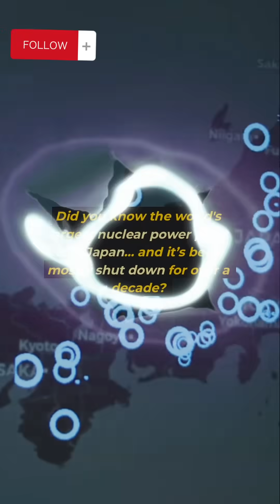This is the largest Nuclear Power Plant!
Here are some facts about the largest Nuclear Power Plant in the world!